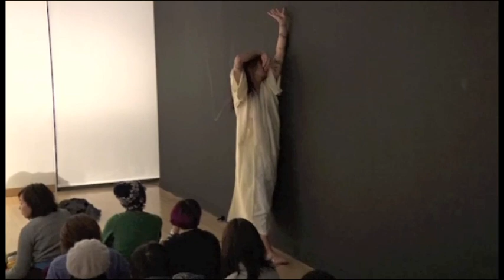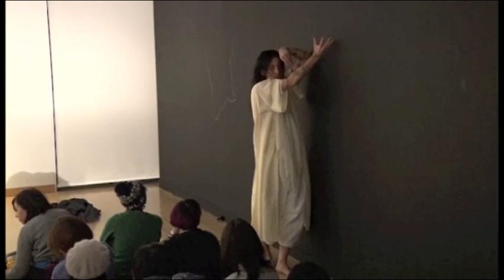おどることは生きること at 川崎市岡本太郎美術館 2016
To Dance is To Live at Taro Okamoto Museum of Art, Kawasaki 2016
ODORI : ATSUSHI
TRUMPET : TABUZOMBIE
PHOTO : ITARU HIRAMA
PICTURE : TARO OKAMOTO
阪神淡路大震災から21年、東日本大震災から5年を迎えた2016年、熊本地震が起こりました。いつどこで大きな地震が起こってもおかしくない日本。地震や地震による津波によって、多くのものを失うかもしれないという危うさの中で私たちは生きています。
地震によって引き起こされる多くの悲しみや苦しみの中で、創作や表現活動など、芸術やアートと呼ばれる活動は何ができるのか。
本展では、東日本大震災から5年を迎えた2016年、東北の被災者やアーティストの作品、そして岡本太郎の代表作《明日の神話》を通してその可能性を問いかけます。

震災直後から被災各地へ赴き、創作活動を通じて被災者支援を行ってきたアーツフォーホープの活動と、そこで生み出された作品や人々の姿を紹介するとともに、被災後もそれぞれの視点から作品をつくり続けるアーティストたちの作品を展示します。さらに、原爆をモチーフに誇らかに立ち続ける人間の姿を描いた岡本太郎の《明日の神話》を展示し、岡本が作品に込めたメッセージを東北に向けたまなざしともに紹介します。